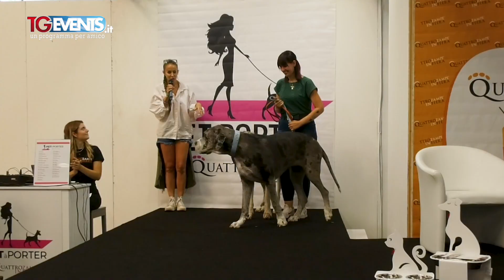4 Zampe in Fiera 2023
Il nostro inviato milanese Andrea Events a 4 Zampe in Fiera evento dedicato ai nostri amici animali cani e gatti